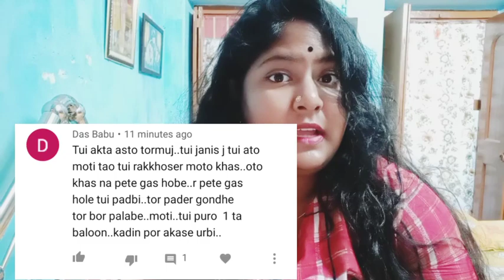প্রাকৃতিক ভাবে ঘন কালো চুল বেড়ে ওঠার রহস্য/আজ আমার Viewer's R Subscriber দের কিছু বলার আছে 🥰